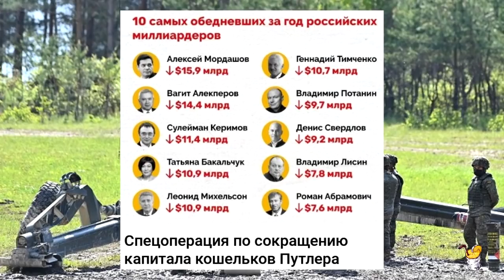Кремль сполна отхватил в Украине: орки зарываются в землю в преддверии решающей битвы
Автор: anti-colorados
Всем нам нужно делать то, что мы умеем лучше всего, помогая нашей армии делать то чудо, которого никто в мире не ожидал, не оглядываясь на то, что там еще имеет враг хотя бы потому, что сам он лучше нас видит, где его дно.